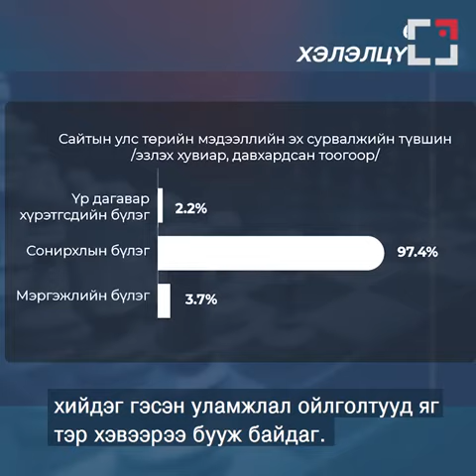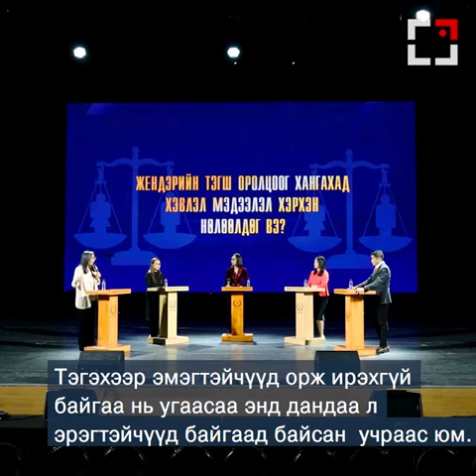ЗОЛЗАЯА: ЭМЭГТЭЙЧҮҮДИЙГ ГАЛ ТОГООНД БАЙГААГААР Л ҮЗҮҮЛЭЭД БАЙВАЛ УЛС ТӨРД ЭМЭГТЭЙЧҮҮДИЙГ СОНГОХГҮЙ